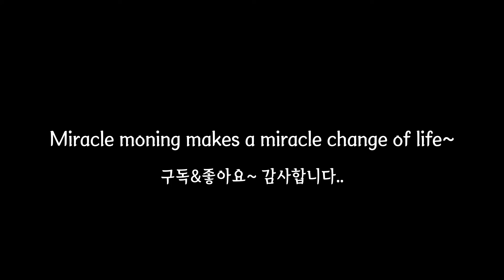딸과의 캠핑.. 아빠는 즐겁다! |장박|아빠캠퍼|계룡산사계절캠핑장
체르니|장박세팅|가족캠핑